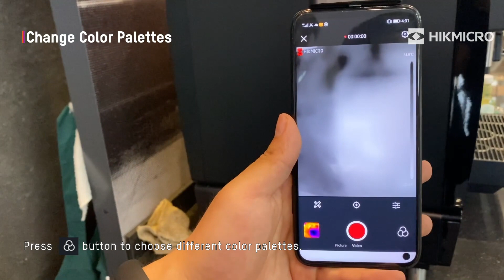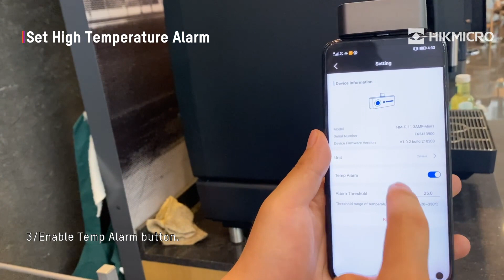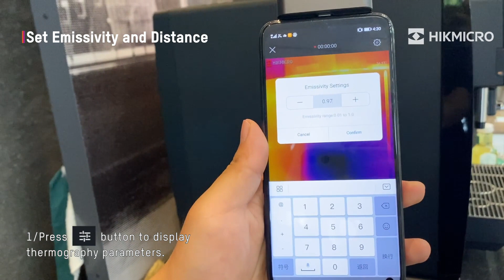How to video | Mini Series Thermal Imaging Camera (Mini1)